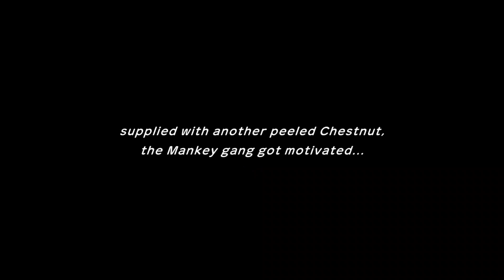Monkey Madness! Pokemon Mystery Dungeon Epi. 22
Check out The GAMEPLAY Footage from Pokemon Mystery Dungeon Rescue Team DX!